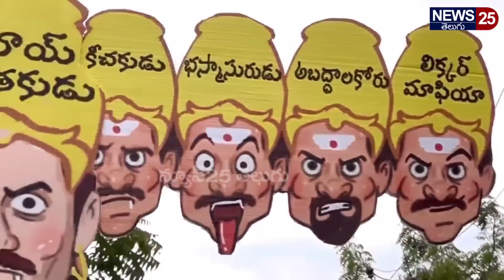గుంటూరు నడిబొడ్డున జగన్ కి ఘోర అవమానం జగన్ కొత్త అవతరంతో షాక్ ఇచ్చిన యువత | News 25 Telugu